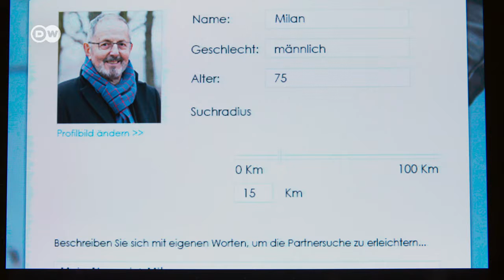DW B1 7.2 Partnersuche (Konzessive Verbindungen)